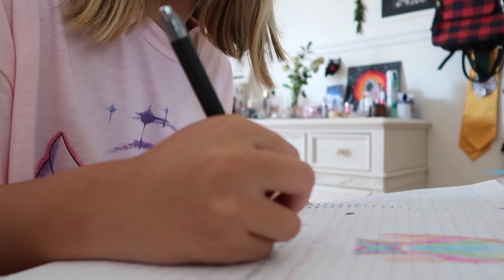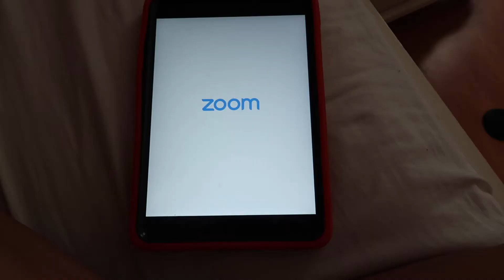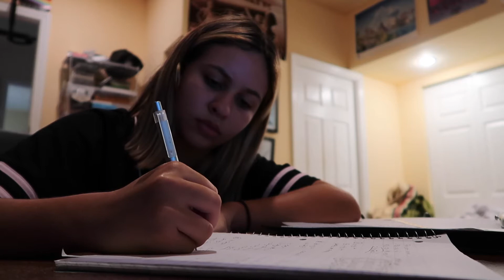college week in my life || theatre major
hope you enjoyed a week in my life (*^ω^*)